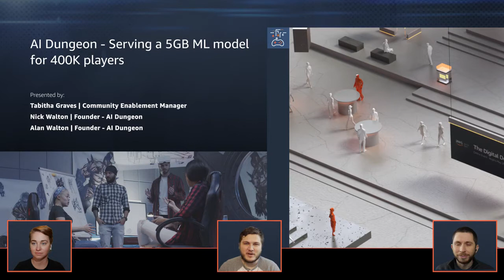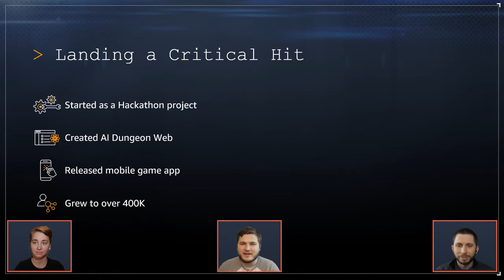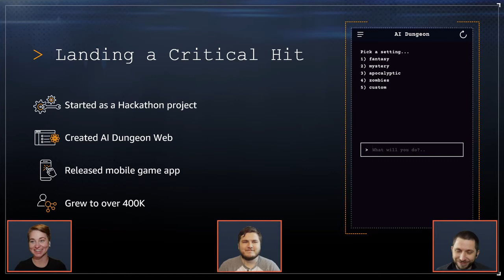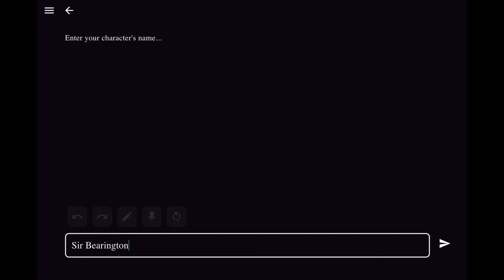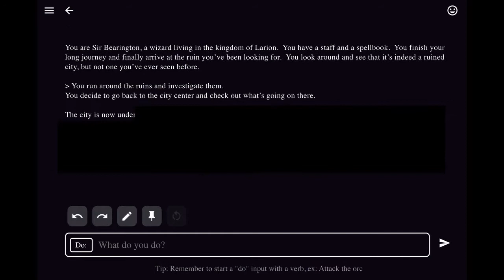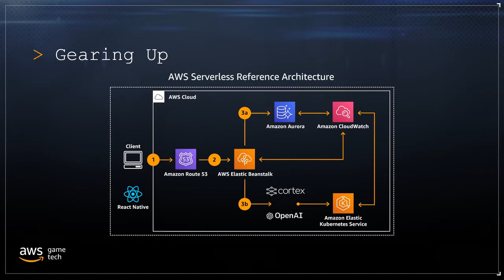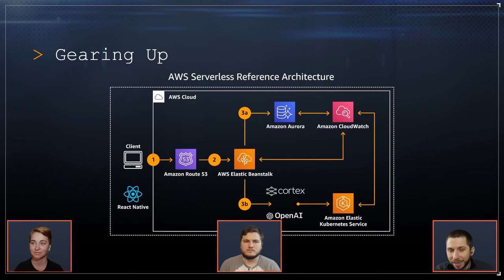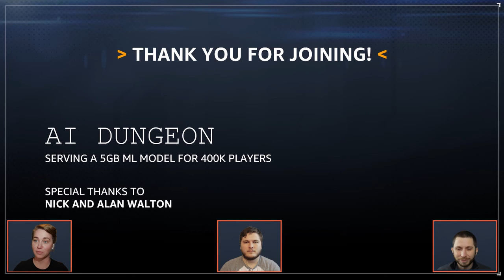AI Dungeon - Serving a 5GB ML model for 400K players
In  this video, learn how two indie developers, Nick and Alan Walton, used  Amazon Aurora, AWS Elastic Beanstalk, Amazon Elastic Kubernetes Service  (EKS), Alexa, and Twitch to launch and scale one of the most GPU-intensive  games ever created...a text adventure. In AI Dungeon, players can enter any  action imaginable and each action brings a unique response generated by  OpenAI's 5GB GPT-2 language model, making infinite adventures a reality.